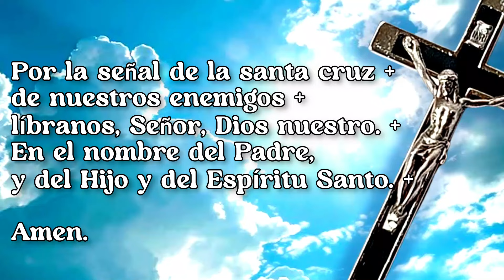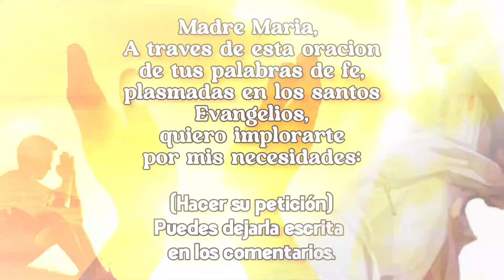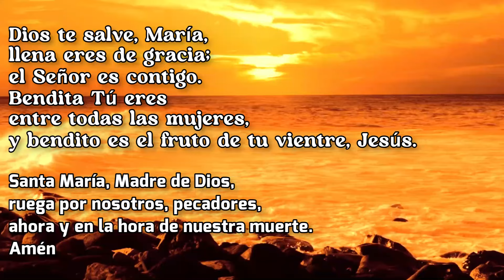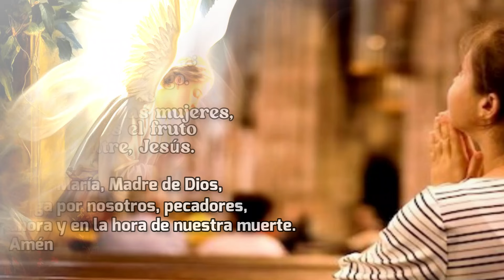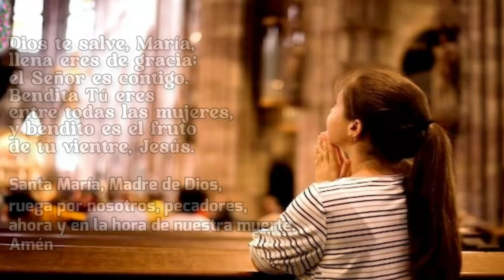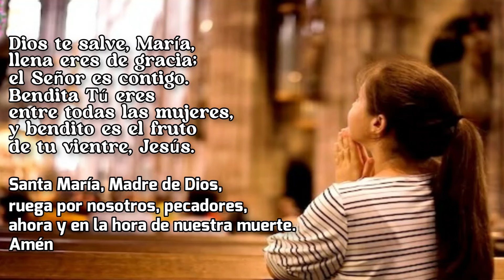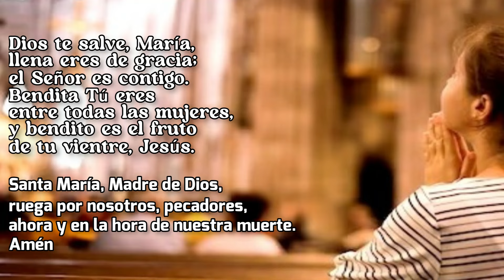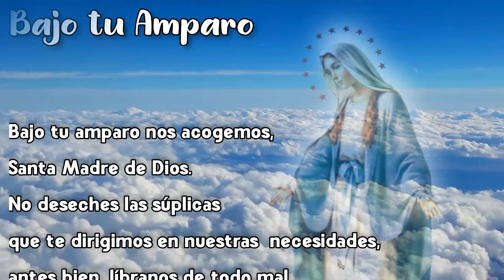🔥🙏 ORA CON LAS MISMAS PALABRAS DE MARÍA -Junio 5, 2024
Poderosa Oración, para alcanzar los favores de María.
A través de esta oración podremos experimentar grandes bendiciones en nuestra vida; de paz, protección y purificación.